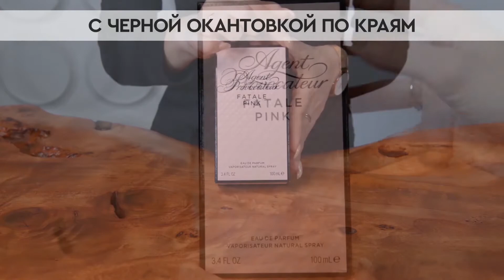Agent Provocateur Fatale Pink | Как выглядит оригинал?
В рубрике «Как выглядит оригинал?» мы делимся информацией, которая поможет безошибочно определить оригинальность парфюма Agent Provocateur Fatale Pink.

Из данного видео вы узнаете:
1. Как упакован оригинальный парфюм
2. Как выглядит крышка и флакон
3. Какие ноты парфюмерной композиции
4. Какой стойкостью и шлейфом обладает аромат
5. Где можно купить 100% подлинный парфюм